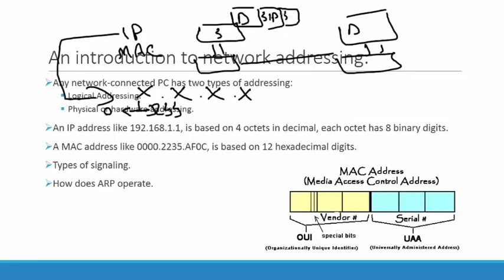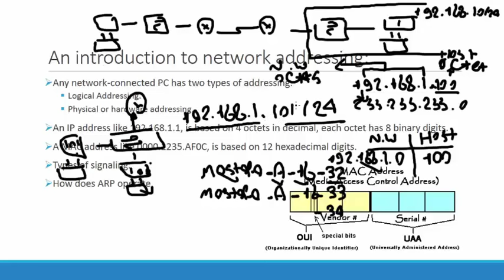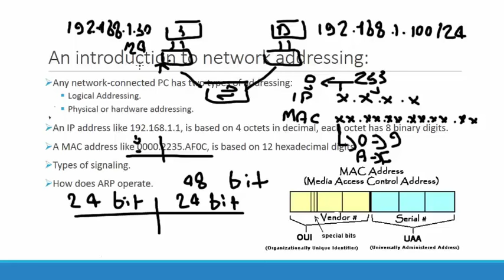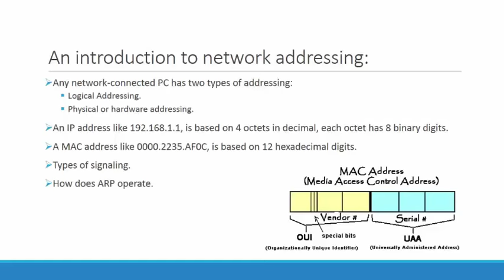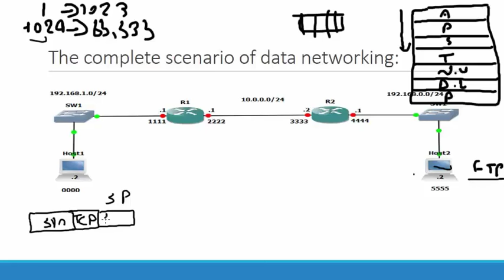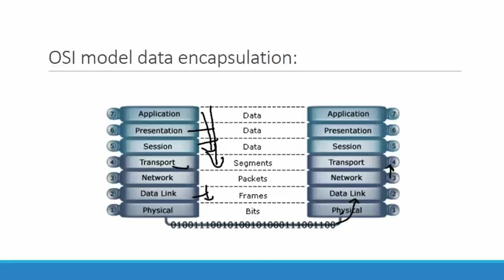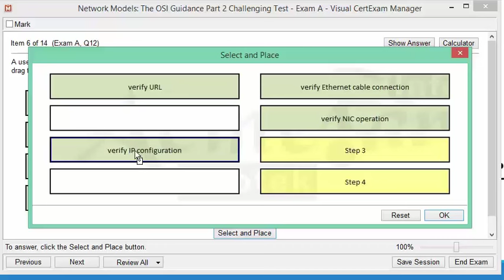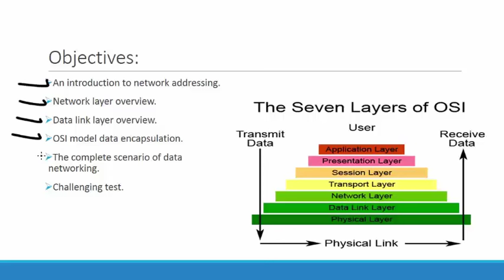06-Network Models: OSI Guidance Part 2